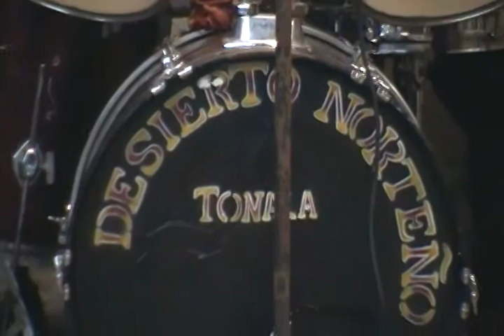el norte no ay novedad